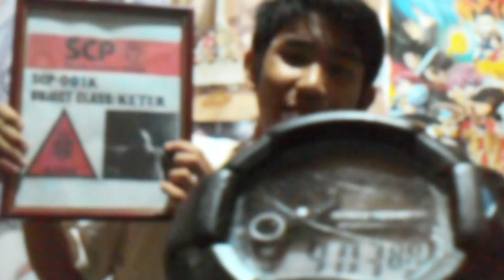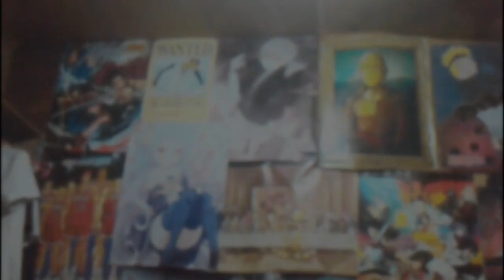10 "Minute Burger" challenge /KEK Challenge video #4\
I'm back BOIIII!!! Finally, I've been missing and getting hungry about my challenge, so I'm back to the eating challenge again! This time I bought 5 "Minute Burger", so it buys 1 take 1 so it's 10, plus coke for my drinks.